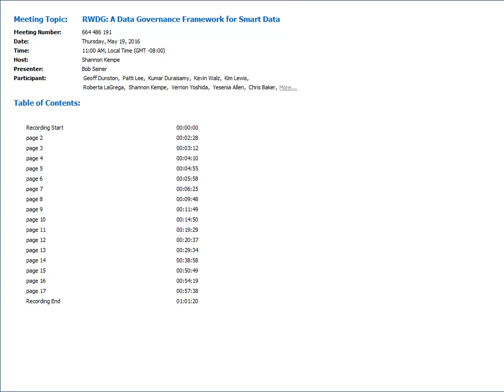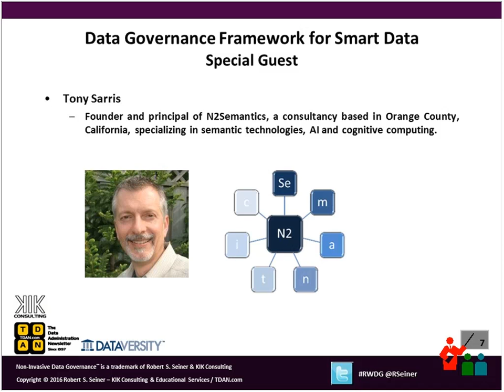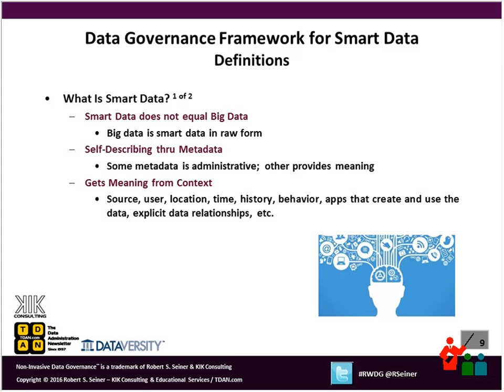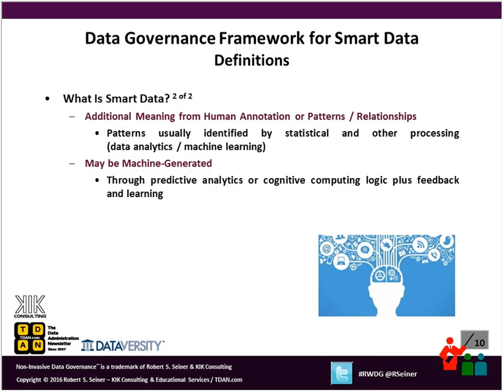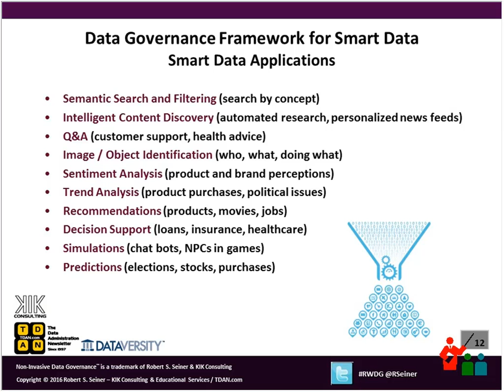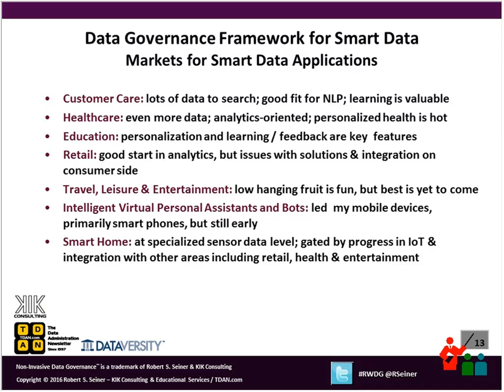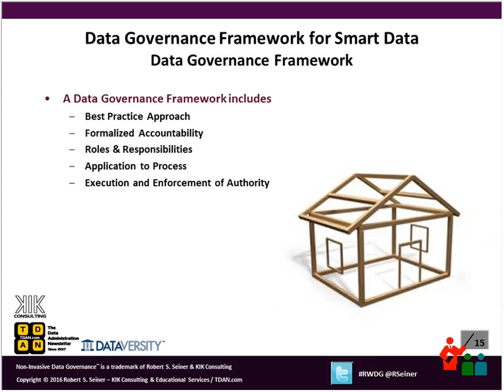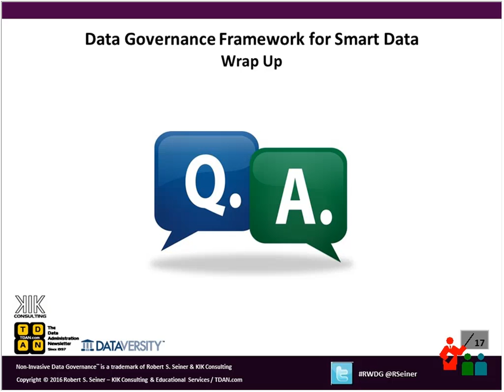RWDG Webinar: A Data Governance Framework for Smart Data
Does your organization have smart data? How does your company define smart data? Smart data is data that is used in non-traditional ways such as through machine learning, through the semantic web and by taking advantage of new data opportunities such as the Internet of Thing. Businesses have embraced the importance of Big Data. Now we are being asked to embrace and govern Smart Data.

Join Bob Seiner and a Smart Data Expert for this Real-World Data Governance webinar focused on the governing the use of emerging data technologies and smart data practices as a way of maximizing the value of data in your organization. Smart data is new. Smart data will be the next Big Data. Attend this webinar to learn why Smart Data must be governed.

In the webinar, Bob and a special guest will share:

- An easy to understand definition of Smart Data
- Why you should provide a framework to govern Smart Data
- How Smart Data Governance sources differs from traditional Data Governance
- How Smart Data can and will be used in the present and future
- What it means to provide a Framework to govern Smart Data